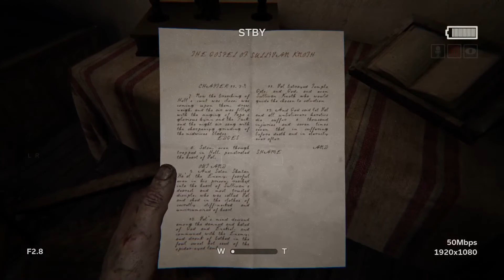What happened to my wife Outlast 2 (part 1)